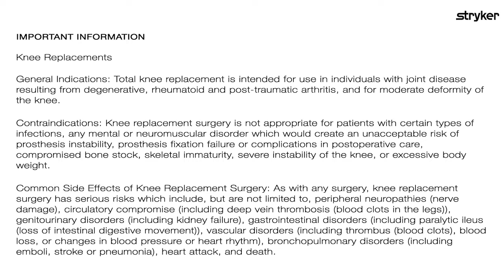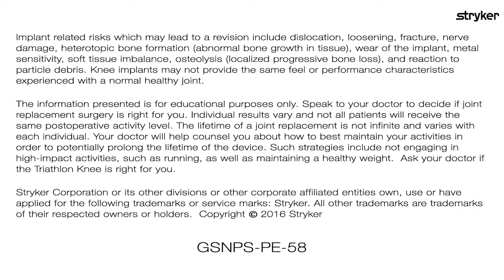Premier Orthopaedics Total Knee Replacement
This animation shows how a total knee replacement surgery is done and how it works.  It also provides important information in regards to total knee replacement surgery.  If you have questions, please consult your Premier physician.